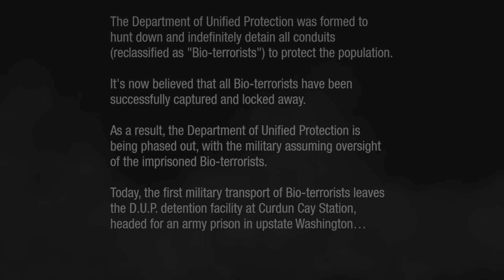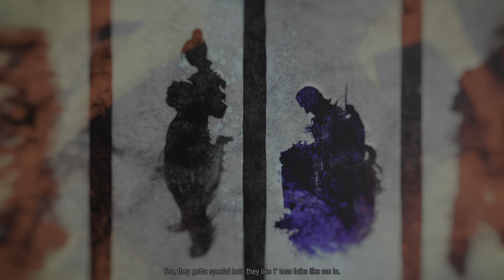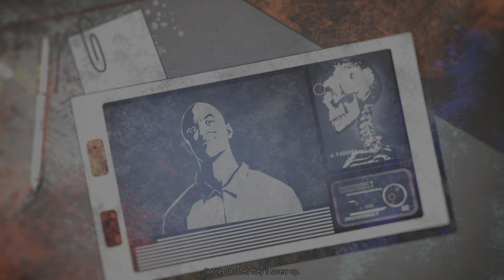inFAMOUS Second Son episode 1 rise of the human cigarette